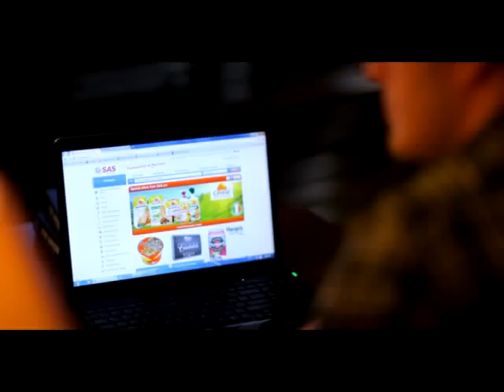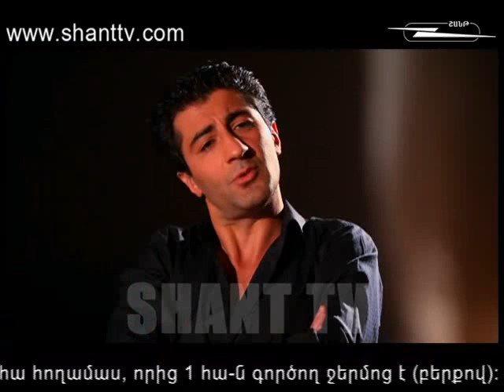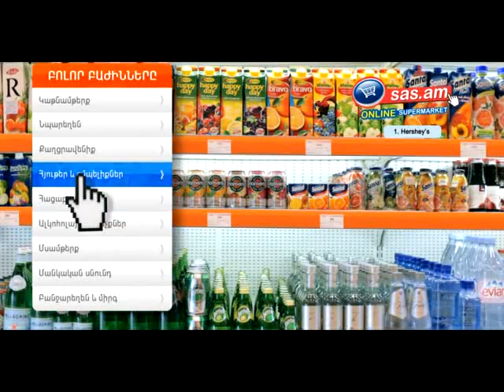Անծանոթը/Ancanoty - 88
Ancanoty (The Stranger) Armenian drama: love and survivals, friendships and trials, hardships to live through and stay human. Watch Ancanoty serial on Shant TV official